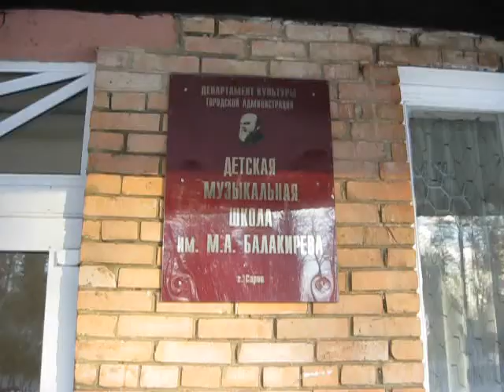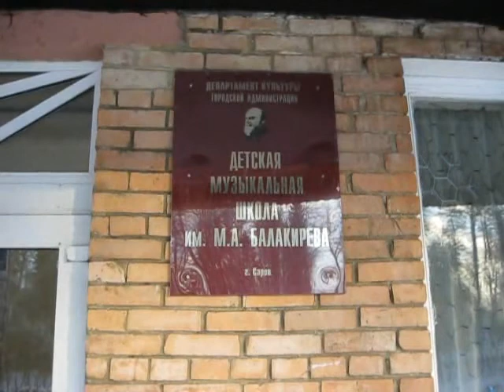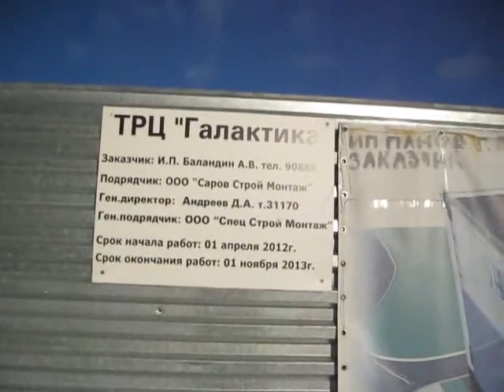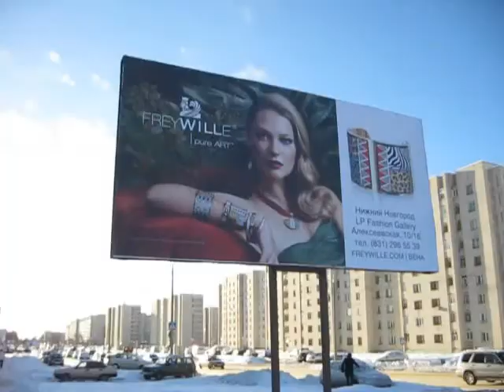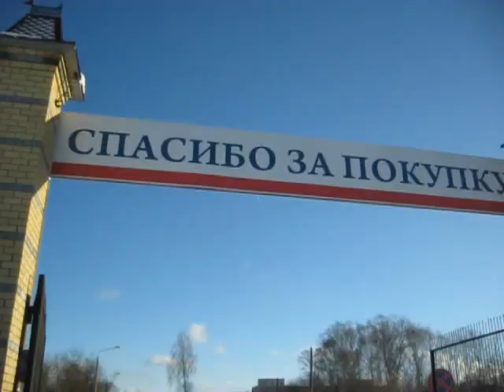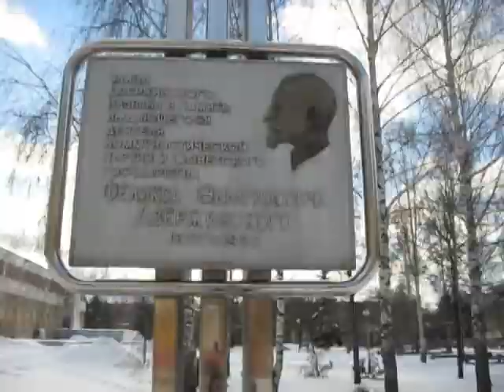13 км. по городу.